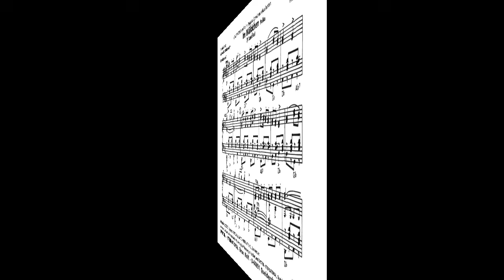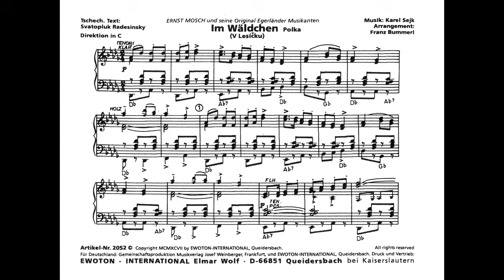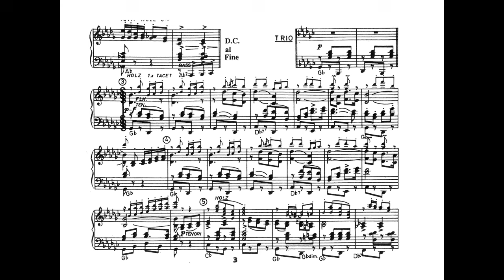Im Wäldchen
Besetzung / Instrumentation: Blasorchester
Stil/Art: Polka, Böhmisch
Komponist: Karel Sejk
Arrangeur: Franz Bummerl
Schwierigkeitsgrad: Unter-/Mittelstufe 2
Spieldauer: 02:51
Interpret: Ernst Mosch &amp; seine Original Egerländer Musikanten
Format: DIN A5